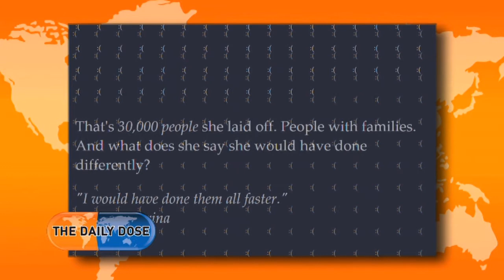The Daily Dose - ทำความรู้จัก 'The Republican Hillary'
รายการ The Daily Dose ประจำวันที่ 12 พฤษภาคม 2558